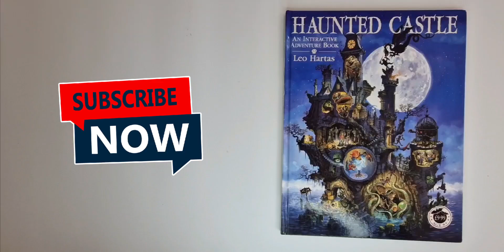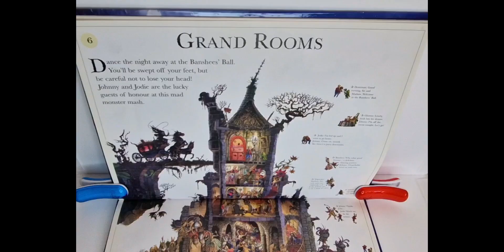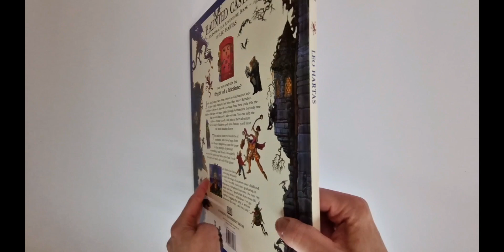Haunted House An Interactive Adventure Book by Leo Hartas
Are you really for the fright of a life?
Jodie and Johnny have been invited to Grizzlemyst Castle by their Uncle Barnaby, but when they arrive Barnaby's nowhere to be seen. Instead a message from their uncle tells the children that there ere many paths through Grizzlemyst, but only one that leads to him and a safe way out. You can help the children chose a path, and join in their adventure.But beware! Whichever path you choose , you'll met the most amazing horror.